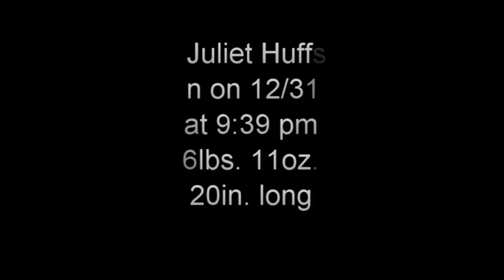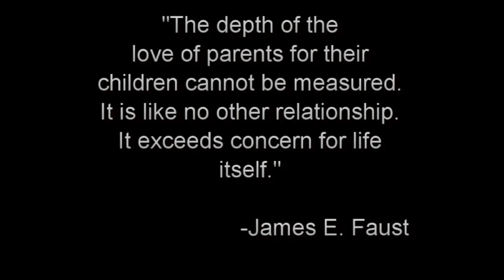Beaus 1st Year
This is our baby girls first year! What a year it has been! We have learned so many things and enjoyed so many blessing from God. She is by far the best blessing of all!